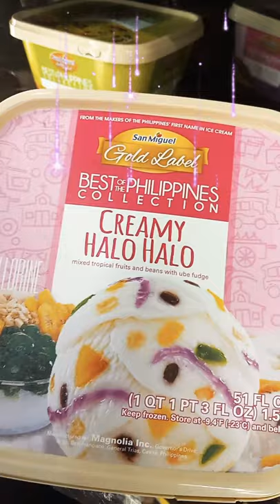Magnolia Best Of Philippines Ice Cream Collection Which One Do You Want To Try ?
Magnolia Best Of Philippines Ice Cream Collection has some very delicious and unique flavor combinations. There might be more, but these were the ones we saw at the store. Which one would you like to try? I want the last one.